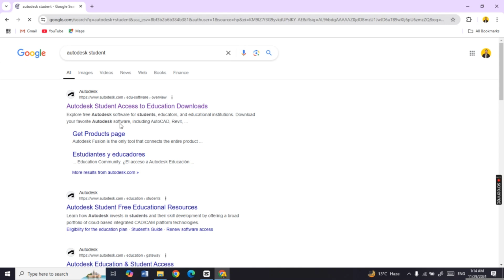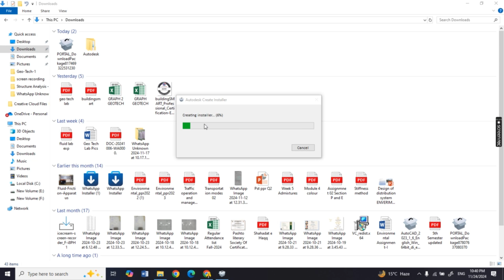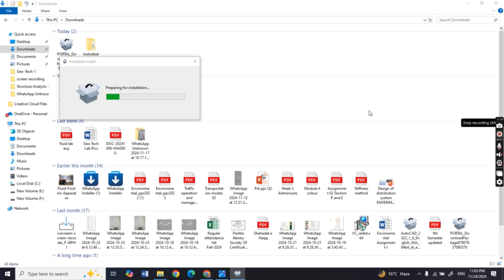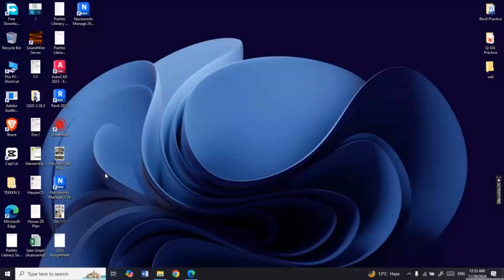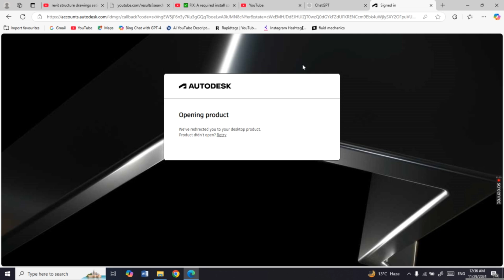How to Download & Install Autodesk Navisworks Tutorial | Storage Problem Fixed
Discover how to download and install Autodesk Navisworks in this comprehensive tutorial! Solve common storage problems and ensure a smooth installation process with our expert tips. Perfect for architects, engineers, and construction professionals, this guide will help you maximize your Navisworks experience for effective project management and 3D coordination. Watch now and get started!